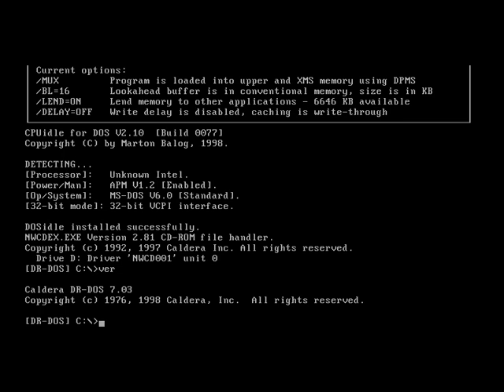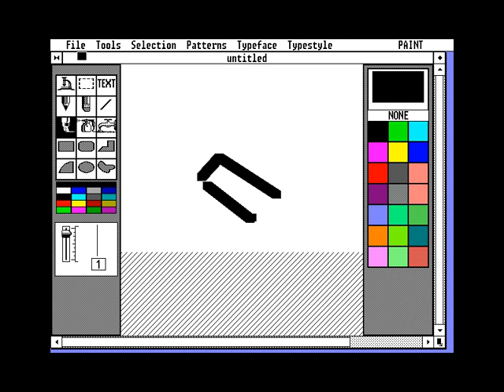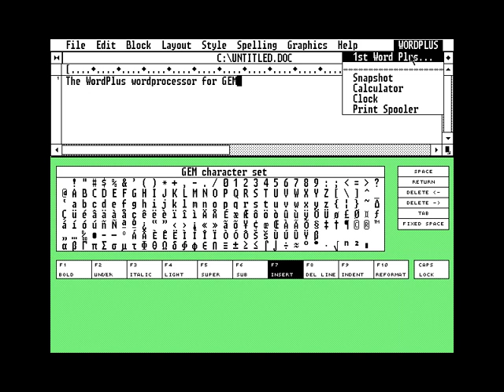PC GEM 3.13 (x86) running under VirtualBox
This is GEM Desktop 3.13 running on top of DR-DOS under VirtualBox. GEM is an early GUI developed by Digital Research for use with DOS on x86 and m68k based systems. It originally started life as a graphics framework called GSX which is well known on CP/M to provide basic graphics drawing facilities. Some early DOS applications were actually bundled with a bespoke version of GEM to provide their GUI. However GEM is probably more well known as the desktop environment on the Atari ST systems where it's built into the ROM and forms part of TOS.